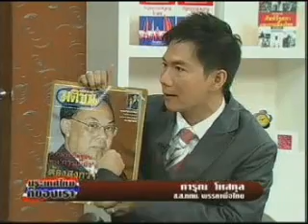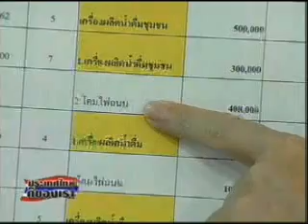hilight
ตัวอย่างรายการ ประเทศไทยก็ของเรา